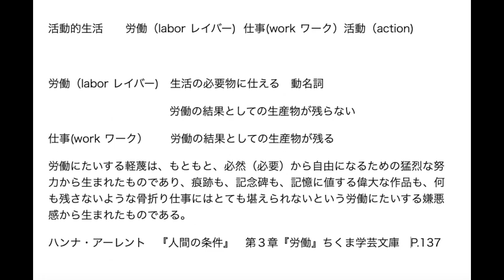雑談 労働 (labor レイバー) 生活の必要物に仕える